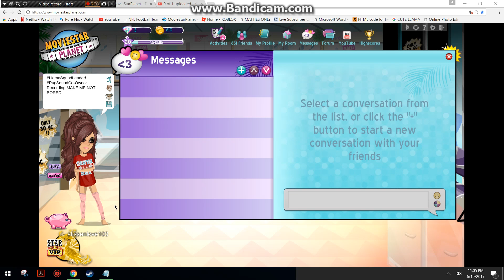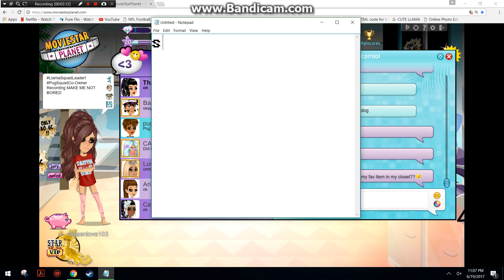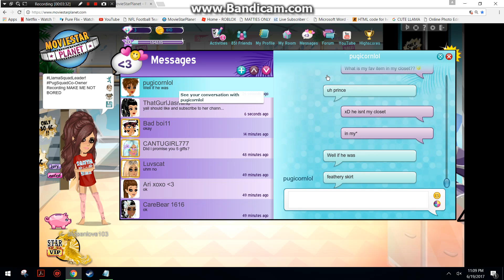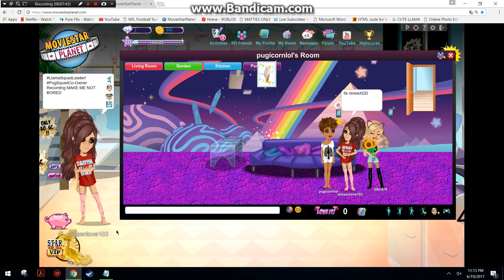24 hour challenge part 3